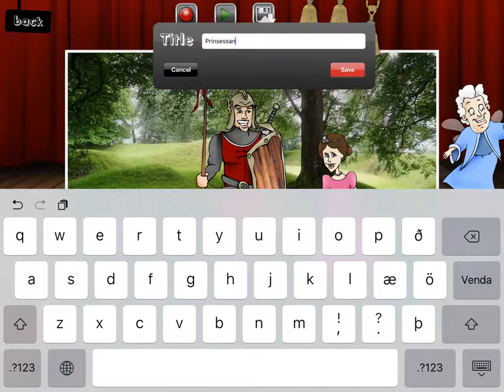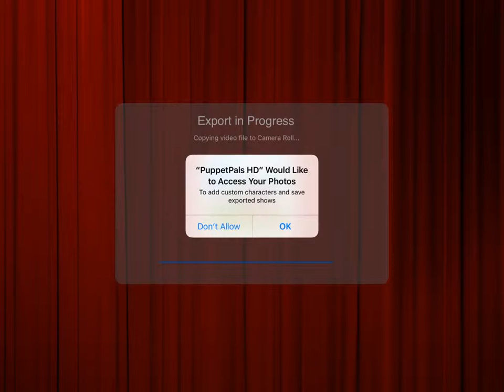Að leika leikinn í Puppet Pals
í þessu myndbandi er kennt hvernig á að leika leikinn í Puppet Pals.